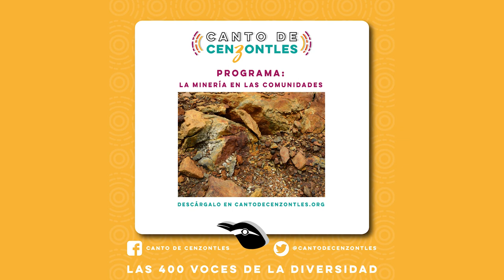La minería en las comunidades - Canto de Cenzontles #6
La minería causa graves daños y conflictos en las comunidades. En las actividades extractivas hay un alto consumo de agua, provocando su agotamiento en la superficie o en aguas subterráneas. Además, implica el despojo sistemático de tierras y la destrucción de economías regionales, lo que motiva la desintegración social, ya que comunidades enteras son desplazadas de sus lugares de origen.

Contenido:
    Afectaciones en Cuyamecalco, Oaxaca – Radio Nahndiá
    Pueblo wixárika en defensa de Wirikuta – Boca de Polen
    Unión de ejidos y comunidades Atcolhua – La Coperacha
    Cine Cenzontles: Tuyuku – Ojo de Agua Comunicación
    Conducción: Lupita Blanco y Arturo Espinoza